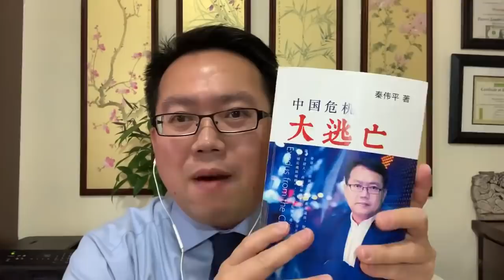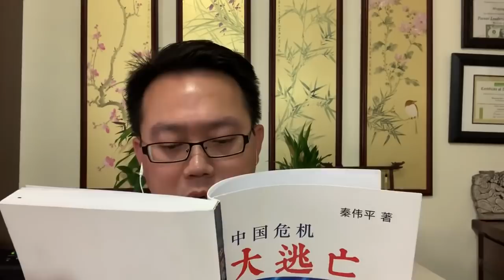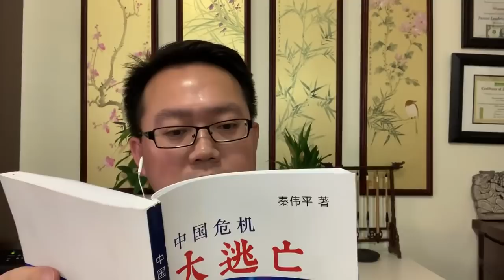秦伟平《中国危机大逃亡》视频版02 | 作者自序：危邦不入 乱邦不居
秦伟平先生热销书《中国危机大逃亡》将在
独家授权发布视频版，全书16万字，将按照章节制作成30-40期视频节目陆续发布，欢迎大家踊跃免费订阅秦伟平频道。链接：

当订阅人数超过一万人，将发布30%篇幅；订阅人数超过2万人，将发布50%篇幅；订阅人数超过5万，将发布70%篇幅，订阅人数超过10万，将发布100%篇幅。

《中国危机大逃亡》2017年11月出版，ISBN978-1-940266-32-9 售价：99美元（680元人民币）PayPal购书账号： , 墙内读者也可以发邮件垂询其他购书途径。

欢迎大家本人及推介亲朋好友免费订阅YouTube秦伟平频道。
        秦伟平的《中国危机大逃亡》这本书，展示了一个逐渐丧失经济自由和没有政治自由的国家已经来到的危机的恐怖画面，以及不同的阶层面对危机的不同应对方案。秦伟平这本书不光分析了中国危机的必然性，画出从债务危机到金融危机，从经济危机到社会危机，到政治危机到难民危机的路线图，也从技术层面谈到对不同的危机的预案和逃亡指南。有幸读到这本书的人，一定会有所收益。实践积极逃亡的选择，握在每一个人的手上。

       历史上的一些大的政治变革，往往从普通民众的逃亡开始。从东德人逃越柏林墙到中国大陆延绵30年的大逃港，人类追求经济和政治自由的脚步，从来没有停止。中国二十世纪八十年代的改革开放就发轫于从六十年代开始的从未停止的逃港潮。一个国家的文明和进步程度，既取决于人民的积极抗争，也取决于人民的积极逃亡。抗争与逃亡形成的合力，共同构成一个国家进步的动力。一个社会践行“抗争的自由”的人越多，践行“逃亡的自由”人越多，社会进步的推动力就越大。《中国危机大逃亡》伸张和弘扬逃亡的自由，以此推动中国社会前进的脚步。这就是《中国危机大逃亡》这本书的意义所在。
《中国危机大逃亡》目  录

序一：赵明兰   逃亡的自由                                  1
序二：秦伟平   危邦不入 乱邦不居                10

凛冬将至，你可能看不到下一个春天         16
2017中国政府为何65万亿饮鸩止渴           20
中国危机路线图上演与楼市泡沫破灭         24
社会阶层背后的秘密                                         39
秦伟平十问习近平                                         49
沙盘模拟中国危机爆发路线                         63
上层精英的贪婪与恐慌                                 81
中产阶层的满足与不安                                 92
底层草根的凄凉与暴戾                                100
如何实现移民美国的中国梦                          106
中国政府的危机应对策略                             127
中国危机的全球性影响与冲击                          138
习近平的未来三十年                                         149
债务危机逃亡指南 154
金融危机逃亡指南 171
经济危机逃亡指南 183
经济萧条逃亡指南 191
社会危机逃亡指南 203
政治危机逃亡指南 214
难民危机逃亡指南 227

后记：逃亡不过是一场生命旅程                 237